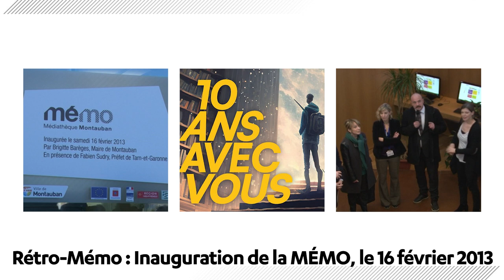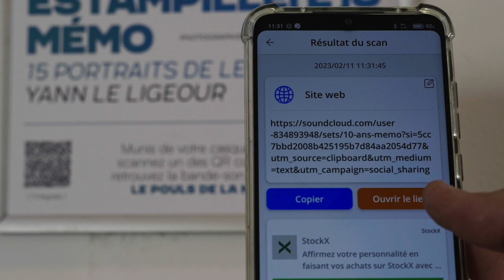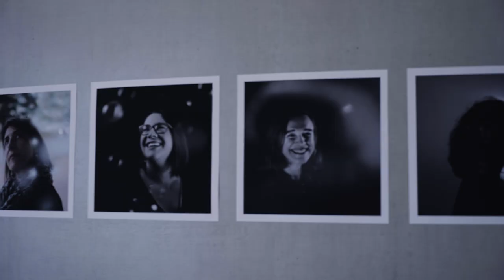10 ans de la Mémo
10 ans déjà ! Retour en images sur l’anniversaire de la médiathèque Mémo.